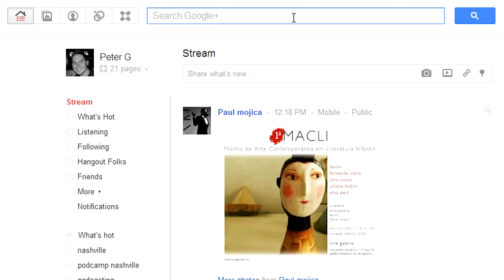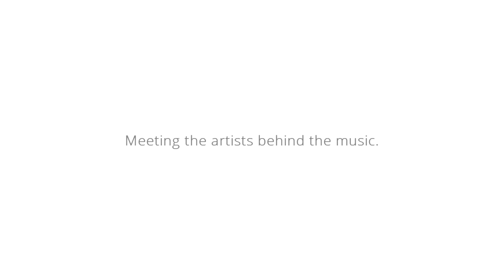Google+: Discovering New Music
Ryan Van Sickle is an American Folk Music singer / songwriter that found his audience online. Google+ allows you to discover new music and share it with everyone you know. No matter what you like or what you're looking for, you will find it there and connect with artists in ways you never knew you could.